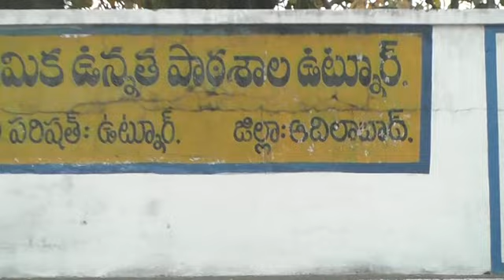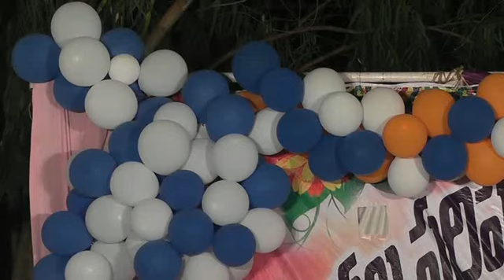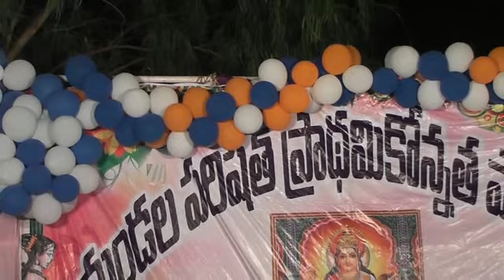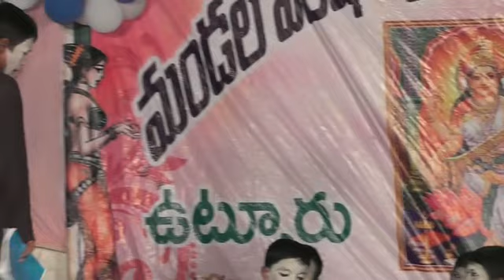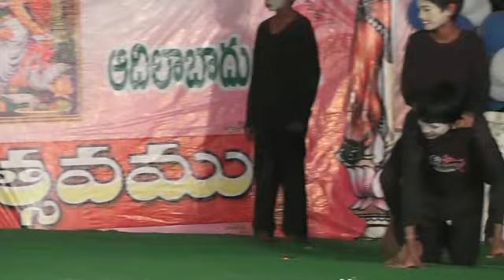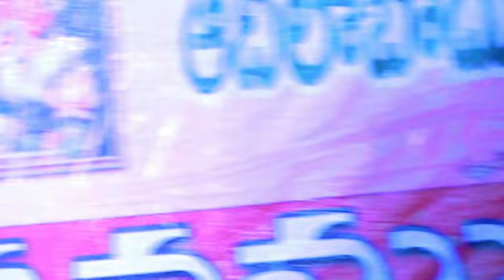Utnoor. Primary school day program-2017.. Beautiful childrens performance. Awesome...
ZPSS PROGRAM 2016 BY WILL LABS UTNOOR